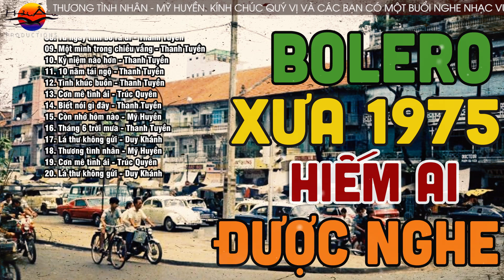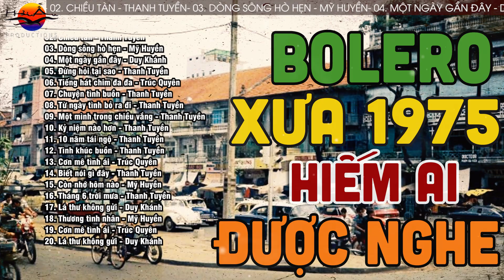Bolero Xưa 1975 Hiếm Ai Được Nghe - Những Ca Khúc Nhạc Vàng Xưa 1975 Nhiều Danh Ca Hội Tụ Hay Nhất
👉 Đón xem
Danh sách bài hát:
✔ Đây là những ca khúc được độc quyền bởi trung tâm Hải Âu Productions. Đề nghị các tổ chức, cá nhân không reup dưới mọi hình thức.